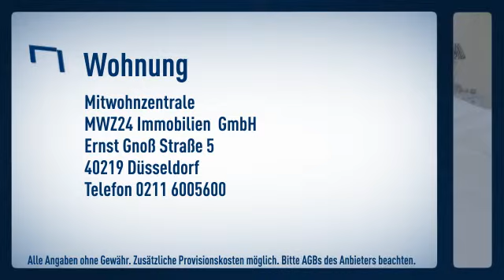Unterbilk: Mediterranes Wohnen im Szeneviertel Hafen / Unterbilk. Hochwertig möblierte, ruhig